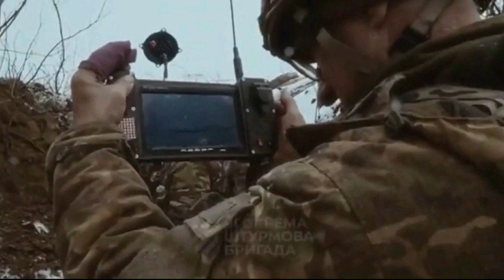Ukraine's New Weapon, Kamikaze Cars, Ukraine Russia Military Video, GoPro Cam Footage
Ukraine's newest weapon: Troops use remote-control 'kamikaze' cars packed with explosives to destroy Russian tanks. Footage has emerged of Ukrainian troops using remote-controlled 'kamikaze' cars packed with explosives to obliterate Russian tanks. Fighting is mainly centred around the easternmost regions of Ukraine, where the city of Bakhmut has been locked in intense conflict. Some Ukrainian soldiers on the frontlines are now using explosive-packed remote-controlled cars, also known as unmanned ground vehicles, to hit Russian targets, according to a video shared on social media over the weekend. The soldiers are then seen controlling the vehicle's movement on a phone, so that it explodes near what appears to be a Russian tank.

Ukraine News. Video not independently verify